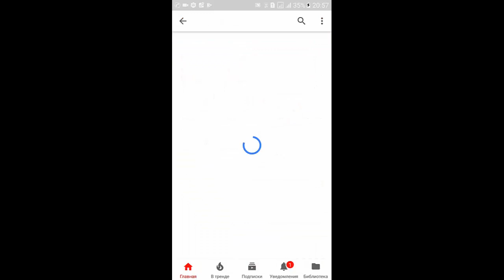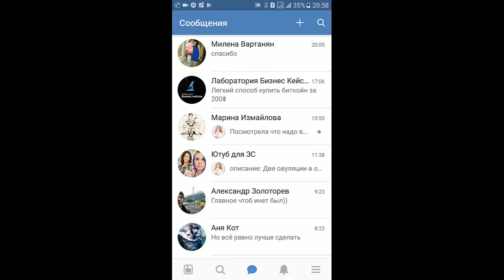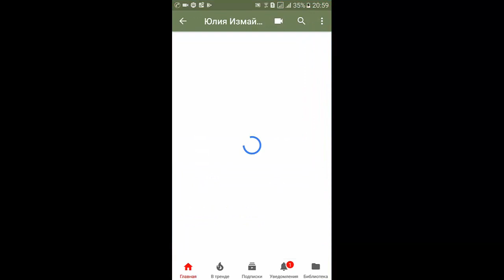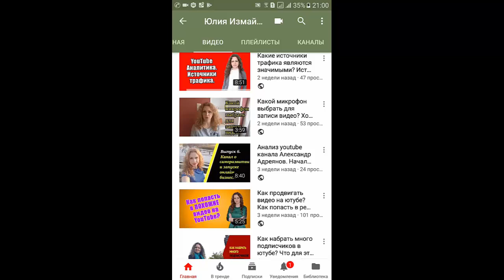Как скопировать ссылку ютуб канала на телефоне? Как скопировать ссылку на видео?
Как скопировать ссылку ютуб канала на телефоне Забирай бесплатно мой PDF-отчет об эффективном использовании алгоритмов YouTube.

0:22 В этом видео мы разберем, как скопировать ссылку канала ютуба на телефоне?
Для этого мы заходим с телефона на свой Youtube-канал, нажимаем YouTube. Здесь мы видим фотографию слева вверху, нажимаем эту фотографию, и далее переходим в графу «Мой канал». Когда мы перешли в «Мой канал», мы видим справа вверху троеточие рядом со значком Поиска, вот с этой лупой есть троеточие, нажимаем троеточие и видим графу «Поделиться», нажимаем. Видите, у нас скопирована, и теперь эту ссылку мы можем, например, отправить в сообщениях ВКонтакте кому-либо. Например, сейчас сюда Вставить, вот она наша ссылка стала, я могу ее отправить, либо допустим куда-нибудь в заметку в какую-либо свою поставить при желании, например, в Блокнот сейчас также скопирую и вот сюда поставлю, вот ссылка на мой Youtube-канал.
1:55 Вернемся обратно на канал. Как скопировать ссылку на видео с телефона? Кроме того, точно также копируются ссылки на видеоролики, если вам нужно отправить именно ссылку, для этого заходим в графу «Видео», она вторая после главной, и напротив каждого видеоролика мы с вами видим возможность, вот есть троеточие, нажав на это троеточие, мы с вами также можем выбрать здесь графу «Поделиться», и уже также поделиться этим видеороликом в любую социальную сеть, либо же в мессенджер. Или же вот опять же под Facebook мы видим «Копировать ссылку», нажимаем, скопирована, и мы можем также отправить эту ссылку или скопировать ее, поставить себе в Блокнот.
Это все по вопросу: Как скопировать ссылку канала на ютубе.